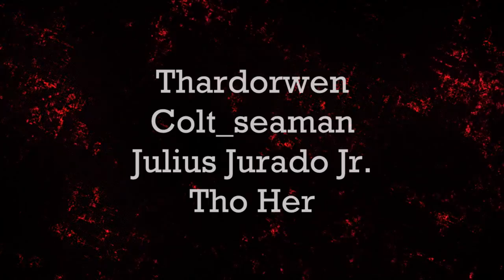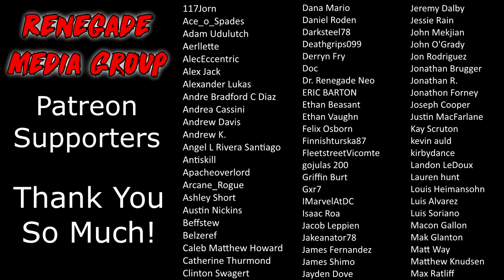Renegades React to... Nogla & Terroriser's MINECRAFT SURVIVAL SERIES BEGINS! (Episode 1)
117Jorn
Aaron Kimbrough
Adam Udulutch
Aerllette
Alex Jack
Alexander Lukas
Alexander Watson
Andre Bradford C Diaz
Andrew Davis
Andrew K.
Angel L Rivera Santiago
Antiskill
Arcane_Rogue
Ashley Short
Austin Nickins
Austin Pope
Belzeref
Benjamin Sapp
Catherine Thurmond
Clinton Swagert
Dana Mario
Darksteel78
Deathgrips099
Derryn Fry
Doc
Doug Schultz
Dr. Renegade Neo
ERIC BARTON
Ethan Beasant
Ethan Vaughn
Felix Osborn
Finnishturska87
FleetstreetVicomte
IMarvelAtDC
Isaac Roa
James Fernandez
James Shimo
Jayden Dove
John Doe
John Mekjian
John O'Grady
Jon Rodriguez
Jonathan Brugger
Jonathan R.
Jonathon Forney
Joseph Cooper
Josh King
Justin MacFarlane
Kay Scruton
kevin auld
Korakas
Lauren hunt
Louis Heimansohn
Luis Soriano
Matt Way
Matthew Kwaske
Megabit
Michael David Fletcher
Michael Pollart
Myles Moore
Nicholas Cramer
Nicholas Wilhelm
Nicole Davis
Nicole Nishida
Nikola Bittner
Pan Samu
Philip Munoz
Pumadog95
Random Pledger
Raymond Mulder
ryan anderson
Ryan Simpson
Seth Bertram
Shadowknight
Shelby Atkinson
Stuart Hanmore
Supermonaman
Taw
The Alchemist
The One Who Crawls
TheLoneWolf43
TheWerdna
Thiago Anjos
Thomas Martin
Timothy James Halfpenny
Todd Schmuck
Travis Loudermilk
Tristin Stettner
Tyler Jones
Will Kaun
yessircicero
Zach M
Zeebox10